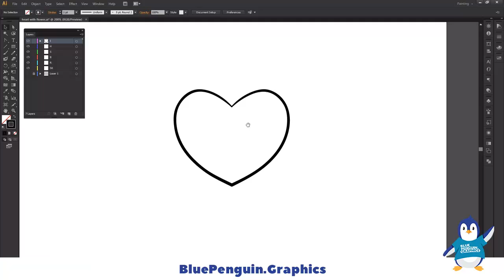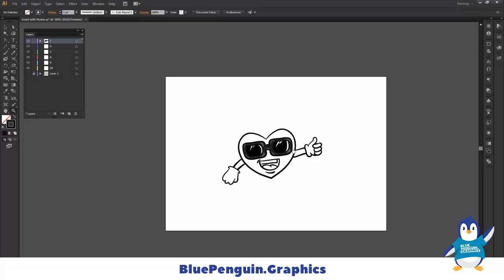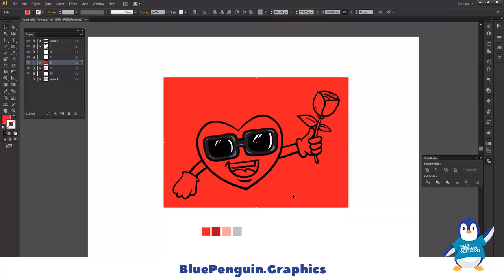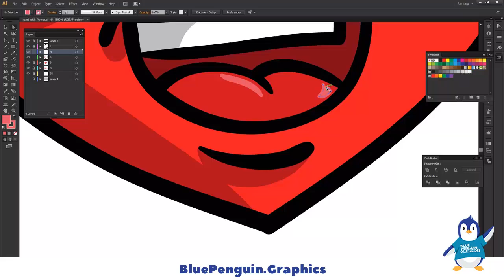Drawing In Love Heart Holding a Flower Vector Cartoon | Behind The Illustrations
In this video, our graphic designer / illustrator shows the drawing process of an in love heart cartoon holding a flower illustration.